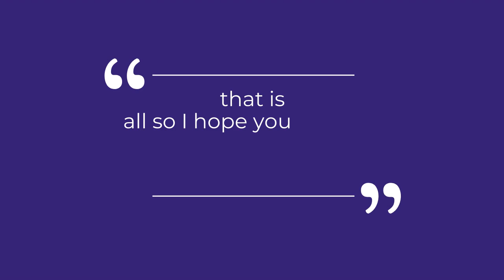Supervillains I made: Drawing vs Roblox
I did heroes last time so here are villains today